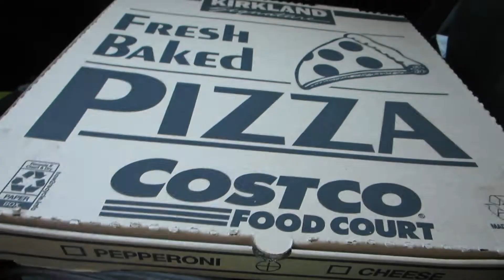They Need Covid Tests Again?! - Daily Vlog 2201 - October 5th, 2021